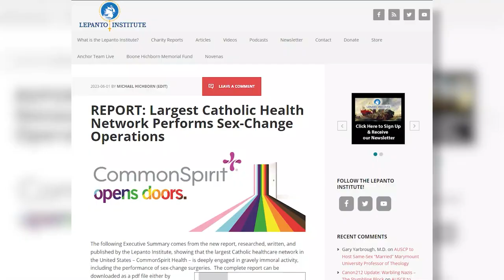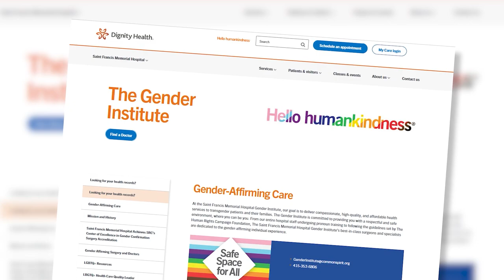Largest Catholic HC System Performing Abortions & Sex Change Operations!